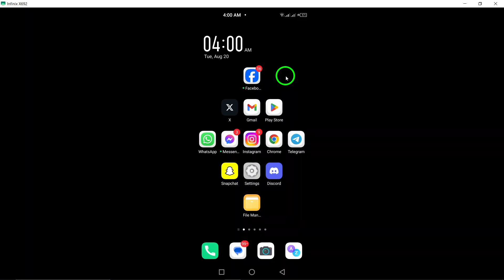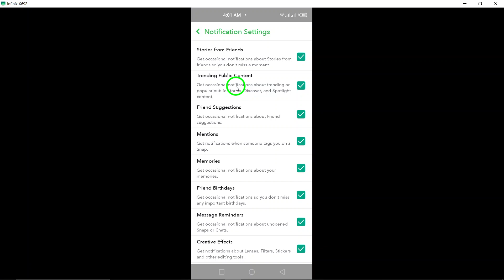How to Enable Friends Stories Notifications on Snapchat (Updated)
Learn how to enable Friends Stories notifications on Snapchat in just a few simple steps! Stay updated on your friends' stories and never miss a moment. Follow these easy steps to customize your notification settings:

1. Open Snap chat app on your android device.
2. Tap your profile picture at top right.
3. Tap the gear icon at top right to access settings.
4. Tap "Notifications".
5. Mark "Stories from friends".